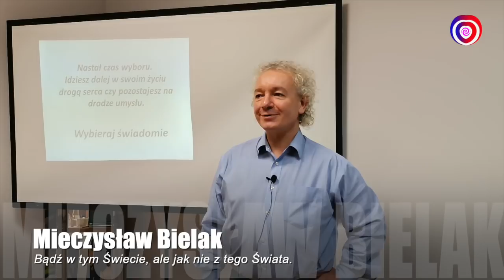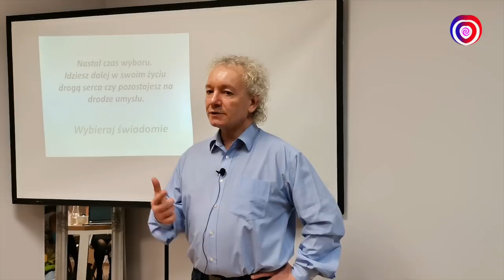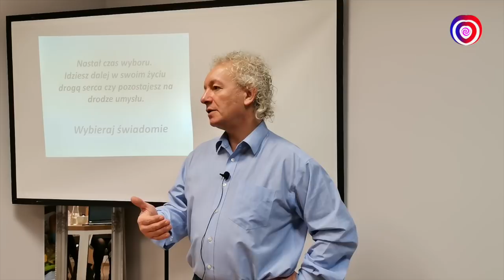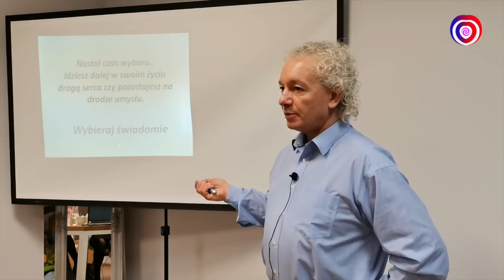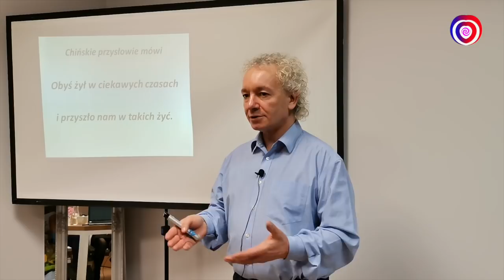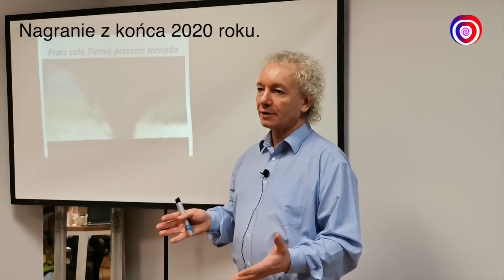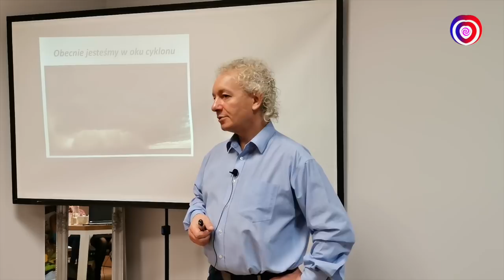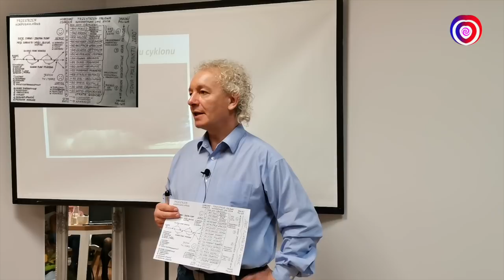Mieczysław Bielak - Jak odzyskać Moc.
Kris Rudolf PLAYLISTA znajdziecie tam wszystkie programy nagrywane dla Mocy Naszych Serc